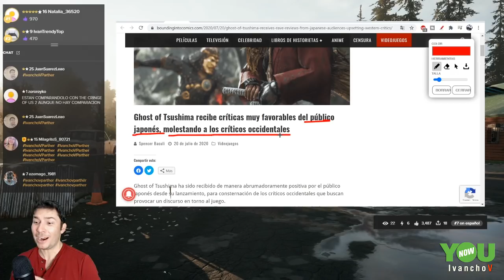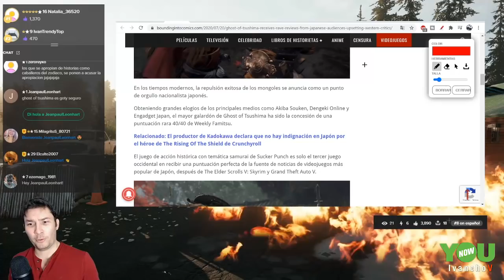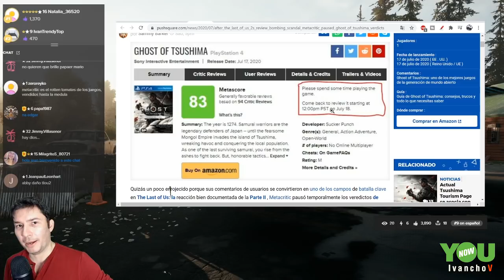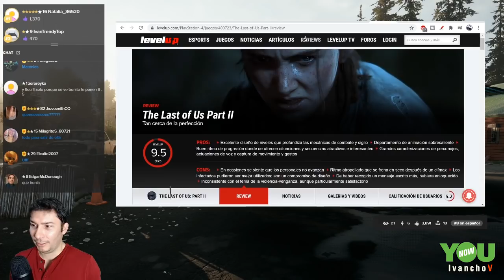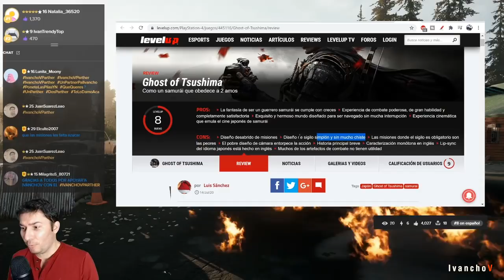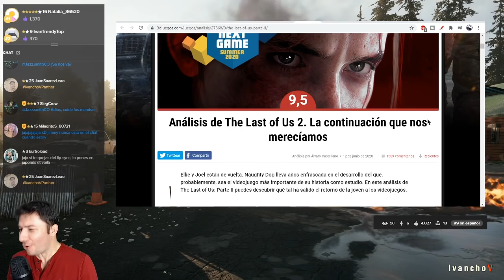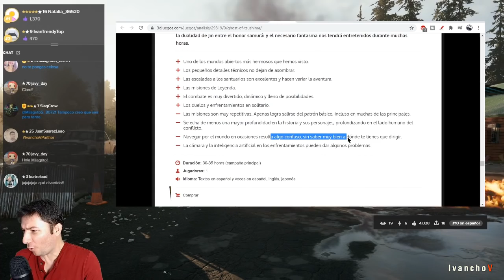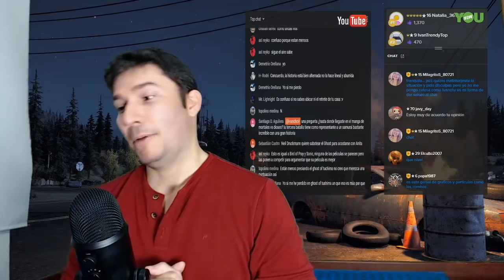GHOS OF TSUSHIMA JUEGAZO. ¿Medios luchando para que NO LUZCA? IvanchoV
Ghost Of Tsushima es un juegazo. Realmente hermoso, con una jugabilidad genial y con un mapa que realmente recompensa al jugador. Ghost Of Tshushima es altamente satisfactorio por todos esos elementos, y aún así los medios occidentales no quieren que brille porque hay que seguir vendiendo el juego que la gran mayoría odio: The Last Of Us 2.

Medios como: Metacritic, Vandal, LevelUp, 3djuegos y otros, han tratado de que sus análisis no pasen del 9.0. ¿Quizás ahora sí están usando sus sistemas de medición como deben ser? Porque la realidad es que The Last Of Us 2 al parecer no activaron la rigurosidad para sus puntajes.

Ghost Of Tsushima, The Last Of Us 2, Metacritic, Vandal, LevelUp, 3djuegos, ps4, videojuegos, sucker punch, videogames, ivanchov, ivanchov aikido